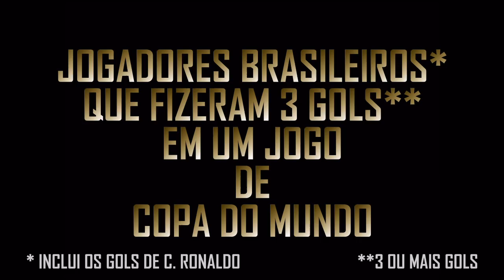Brasileiros que fizeram 3 Gols** em um Jogo de Copa do Mundo (**3 ou MAIS GOLS)